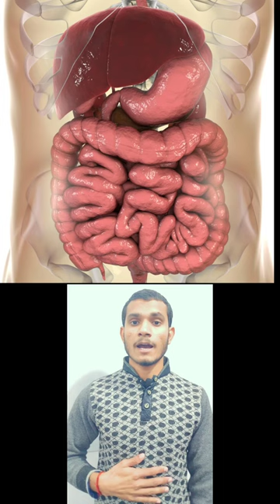Gut Microbes|Vitamin Synthesis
Some bacterial species from the gut microbiota are capable of synthesizing the vitamins like vitamin K and many from the vitamin B complex including folic acid, pyridoxine, niacin, thiamine, riboflavin, panthotenic acid and biotin. Since most portion of this synthesized vitamin is utilized by other non synthesizing bacteria, we are capable of absorbing only up to 1/4th of it. Along with this the polyphenols from fruits and vegetables are not easily absorbed in the small intestine hence they reach the colon where they are modified by these bacteria so these compounds can be easily absorbed and used by our body. The bacteria also tend to enhance the biological properties of these compounds to many folds.